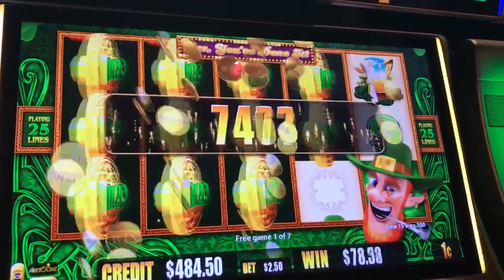Slot Machine Big Hits/Bonus Play Action